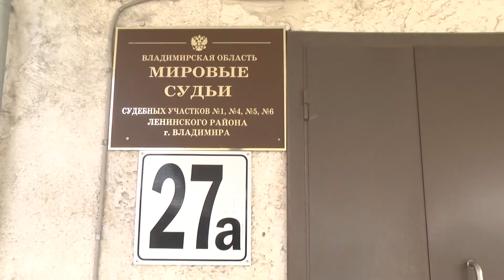В чистый четверг сотрудники телеканала «Вариант» вышли на общегородской субботник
Они привели в порядок  прилегающую территорию около  административного здания по адресу Диктора Левитана 27а.
Сегодня  сотрудники телеканала "Вариант" вышли на общегородской субботник. Вместе с другими работниками и служащими административного здания по адресу Диктора Левитана 27а, они привели в порядок  прилегающую территорию.
Одинокие туфельки и части машин — это лишь малая доля необычных находок возле административного здания. В ходе субботника   сотрудники телеканала "Вариант" на Диктора Левитана  убрали сухую листву, окурки,  бутылки и прочий мусор. А также ветви деревьев, оставшиеся после недавней опиловки. Самые большие из них приходилось разламывать вручную, а уже затем складывать в большие мусорные пакеты к другим отходам. В субботнике участие приняли редактор, операторы, корреспонденты, режиссеры монтажа, менеджер по формированию сетки вещания, а также заместитель директора телеканала "Вариант" по управлению персоналом  Елена Корюкова.
Елена Корюкова, заместитель директора телеканала "Вариант" по управлению персоналом
- Вышли на субботник почти все сотрудники нашей телекомпании. Мне кажется субботник это очень важная вещь, потому что чистота делает мир приятнее. И нам жить становится лучше. Сегодня еще и чистый четверг, так что совпало два таких события и чистый четверг и субботник.
В административном здании на Д. Левитана, 27а находятся и другие организации. Ежегодно, кроме сотрудников телеканала "Вариант" на субботник выходят   мировые судья, работники филиала городской библиотеки для детей и молодёжи, областного киноцентра и других учреждений. В этом году порядка 30 человек. Собрать удалось 20 пакетов с мусором, которые вскоре вывезут с территории.